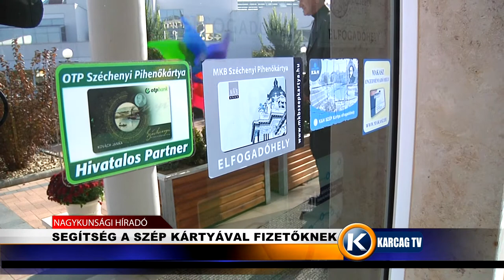Segítség a SZÉP kártyával fizetőknek karcagtv